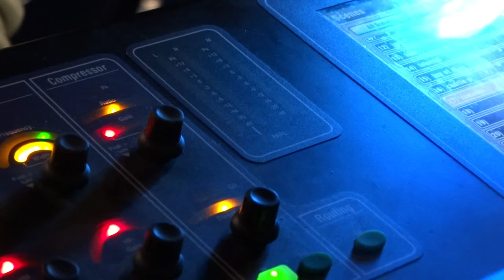Game? Sex? Match? - Open Mic Night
UEA School of Literature Drama and Creative Writing academics and students have come together to present "Game? Sex? Match? Three Restoration Comedies".

"The Country Wife" by William Wycherley
"The Innocent Mistress" by Mary Pix
"The Beaux' Stratagem" by George Farquhar

Find us on:
FACEBOOK - Search "Game? Sex? Match"